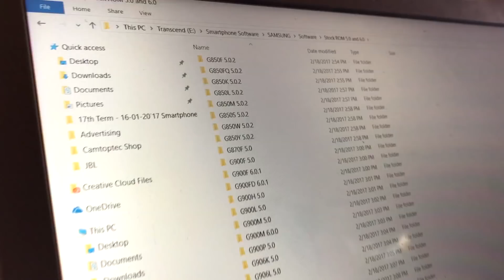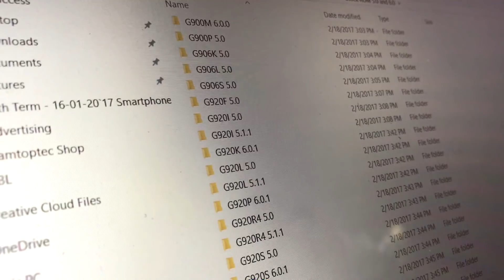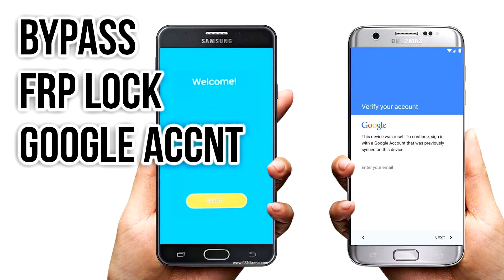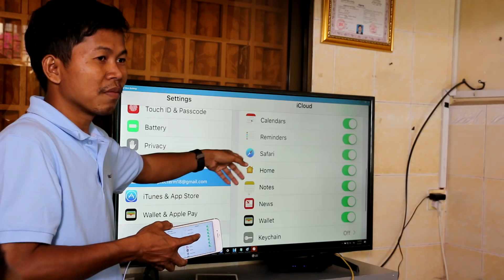វគ្គបុកប្រូក្រាមទូរស័ព្ទជំនាន់ទី២១ពី Camtoptec មកដល់ហើយ!!! សូមរួសរាន់ឡើង...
តម្លៃសិក្សាមួយចេះ៖ 150$
សូមទាក់ទង៖ 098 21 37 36
Free ជូនប្រូក្រាមទូរស័ព្ទទាំងអស់ និងសៀវភៅមេរៀន។

១. ទាក់ទងចុះឈ្មោះចូលរៀនវគ្គបុកប្រូក្រាមទូរស័ព្ទដែលចូលរៀនរៀងរាល់ខែ រៀនពីថ្ងៃច័ន្ទ-សៅរ៍, ម៉ោង២-៥ៈ៣០រសៀល, តម្លៃសិក្សា៖ 150$ (មួយចេះមិនកំណត់វគ្គ)

២. ទាក់ទងចុះឈ្មោះចូលរៀនវគ្គដោះ iCloud, កូដប្រទេស និងអាខោននានាដែលចូលរៀនរៀងរាល់ខែ រៀនពីថ្ងៃច័ន្ទ-សុក្រ, ម៉ោង៨ៈ៣០-១១ៈ៣០ព្រឹក, តម្លៃសិក្សា៖ 150$ (មួយចេះមិនកំណត់វគ្គ)

៣. ទាក់ទងចូលរៀនវគ្គគ្រប់គ្រង Facebook Page ឲ្យចេះច្បាស់ដើម្បីគ្រប់គ្រង Facebook Page អ្នកឲ្យបានត្រឹមត្រូវមិនងាយខូច ដែលចូលរៀនរៀងរាល់ថ្ងៃសៅរ៍(មួយវគ្គគឺតែ១ថ្ងៃសៅរ៍ពេញ) តម្លៃ៖ 10$...(មួយចេះមិនកំណត់វគ្គ)